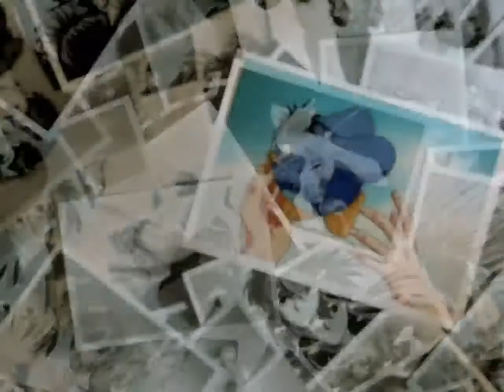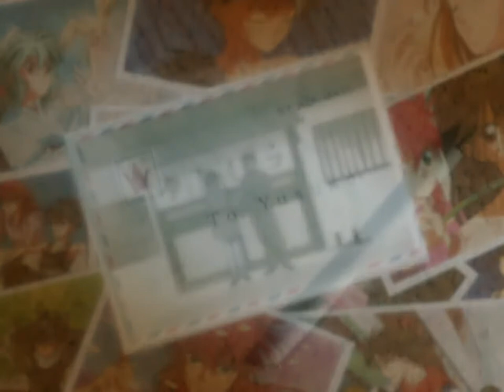Jerry Jewell - The Sun Will Shine Again